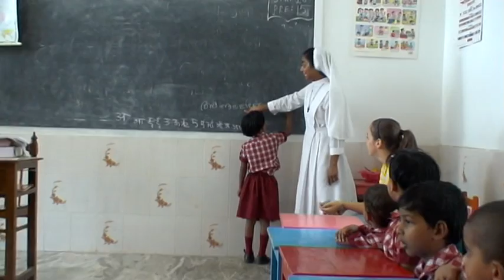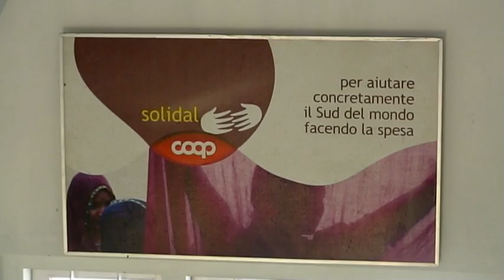Namaste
Questo video ripercorre le tappe fondamentali del viaggio organizzato nel 2011 dal Centro Diocesano Missionario di Firenze nel cuore dell'India, fra Madaplathuruth, Bangalore, Chennai e Aleppey.